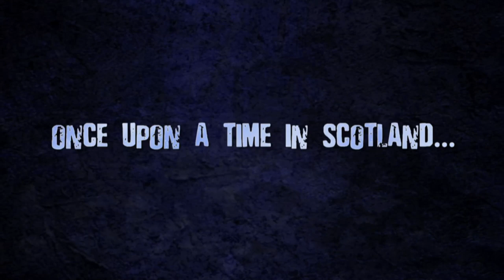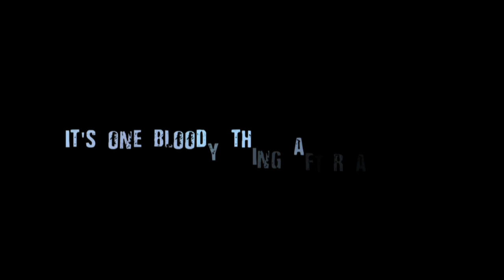One Day Removals - Distribution Trailer 2010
A swear free version of the One Day Removals trailer.